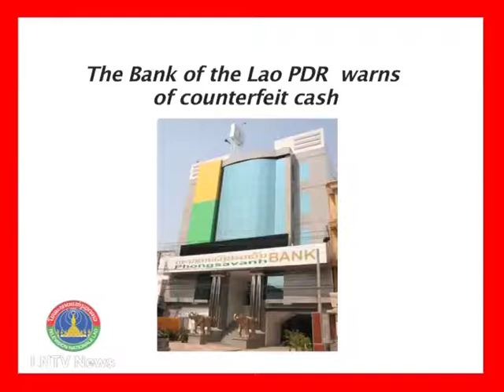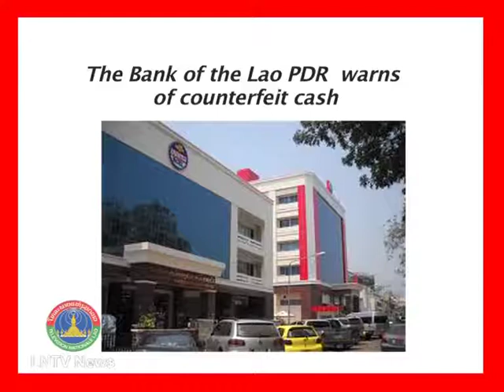Lao NEWS on LNTV-The Bank of the Lao PDR warns of counterfeit cash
VO The Bank of the Lao PDR (BOL) warns of counterfeit cash
INTRO: Members of the public are asked to be alert when using kip notes after the Bank of the Lao PDR officials discovered fake cash in circulation.
STORY: BOL issued a letter this month warning the public to take precautions in the transaction of 50,000, 20,000 and 10,000 kip notes, with scammers counterfeiting notes and using them in society. Bank officials found the forged notes and have arrested some of the perpetrators.
According to the bank, the scammers copied notes onto A4 paper, so the counterfeit notes are easy to spot if the public pays attention. Such action is against Article 60 of BOL laws and Articles 63, 111 and 113 of the criminal code, causing a mass lack of confidence in the kip currency domestically and overseas.
Bank officials said the public should make payments through commercial banks as a measure to avoid receiving fake bank notes. Commercial banks have systems in place to detect counterfeit bank notes. The increasing value of the Lao kip over the past years has encouraged criminals to make counterfeit Lao bank note